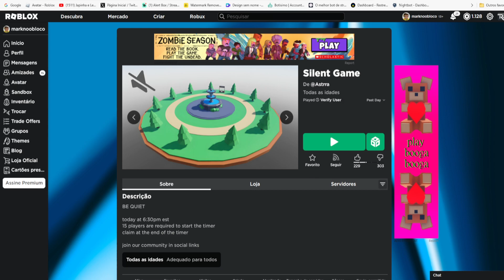CORRE QUE AINDA DA TEMPO DE PEGAR ESSE Limited UGC GRÁTIS [Gold Fear Bandana] ROBLOX EVENTO 2023